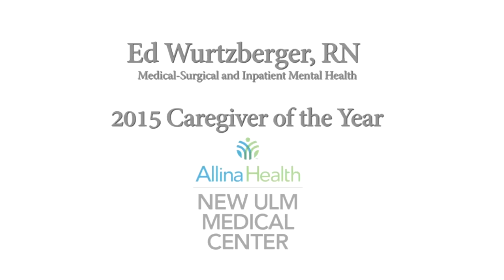20150429 Ed Wurtberger 2015 Caregiver of Year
Former Sleepy Eye Resident is Allina New Ulm Medical Center 2015 Caregive of the Year